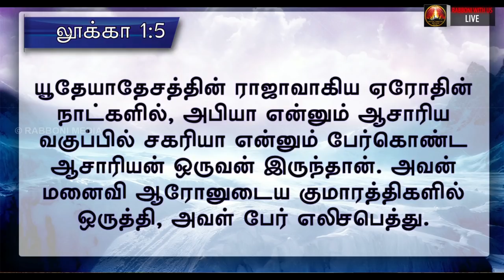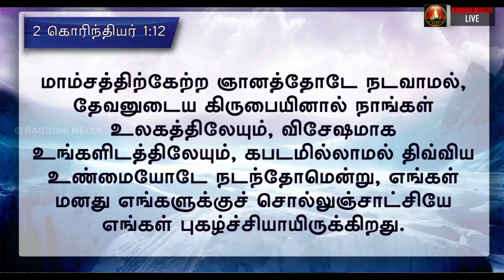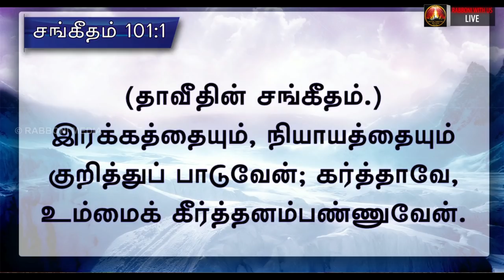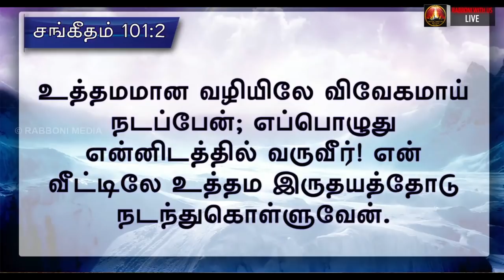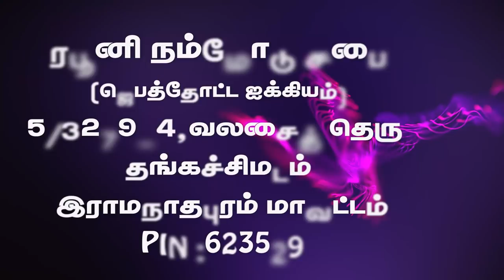சுத்த மனசா? செத்த மனசா?